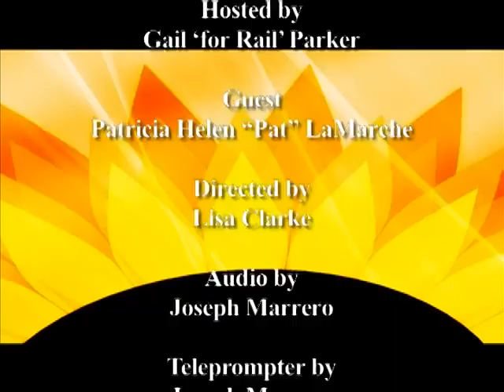Green Party Green TV, Pat LaMarche Green Party Leader, Pennsylvania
Green Party Leader Pat LaMarche talks with Gail 'for Rail' Parker on Green TV